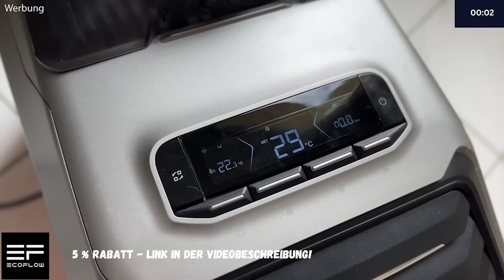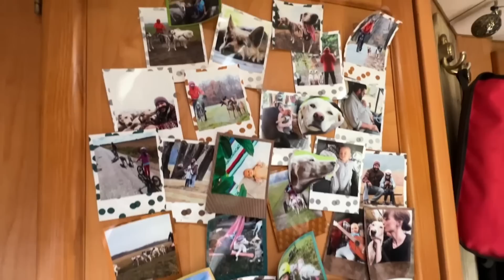Mietfrei im Mobilheim - Die preiswerte Variante zum Tinyhouse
Die Klimaanlage bei Amazon
Nikos und seine Frau Christin leben in einem Mobilheim mit angebauten Bauwagen zusammen mit ihren Schlittenhunden.